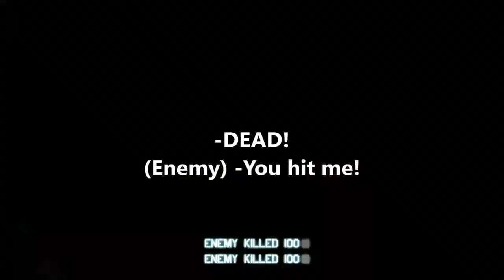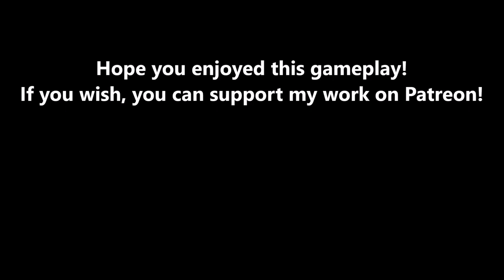Part 2. Team Новороссия vs team Headshot - HD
Second part gameplay of this team vs team challenge!
23/04/2017

Don't miss the 4:00 minutes mark of the video! There's some very interesting action towards the end also :)

Hello airsofters from the world!
Welcome to my new channel, this one is focused solely on Airsoft and related stuff.
I will be releasing scopecam gameplay videos and short-films, but I'm open to suggestions and new ideas.

Hope you find the content here entertaining!

Recorded at CCCP.CAT airsoft field